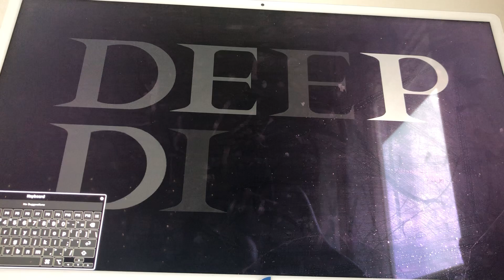DEEP DIVE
"DeepDive" by VEALT
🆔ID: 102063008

PHOBOS NEXT?